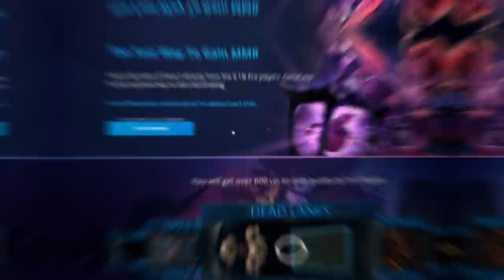How to SNOWBALL and SOLO CARRY from the OFFLANE - Pro Tips to Rank Up | Dota 2 Centaur Guide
In this Dota 2 guide, coach Speeed covers some PRO offlane gameplay in which, even though the lane was LOST Centaur Warrunner has a HUGE impact on the game by snowballing into the mid game! Use these pro tips and tricks to SOLO CARRY your ranked games dominate your ELO as an offlaner and rank up!